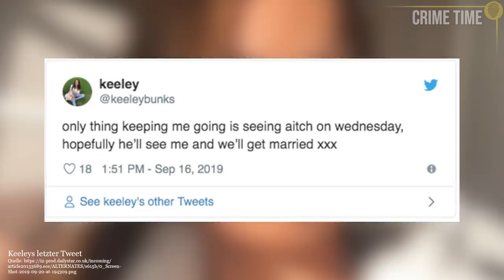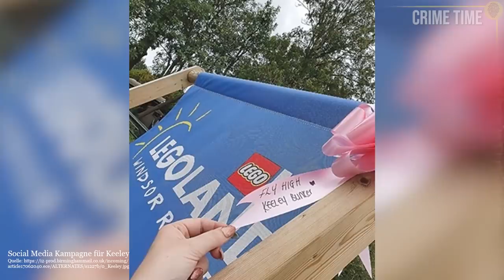Tödlicher Heimweg: Der Femizid an Keeley Bunker | Doku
Es ist der 18. September 2019, ein Tag auf den sich Keeley Bunker schon lange freut. Sie feiert ihren Geburtstag und hat Konzert-Tickets für ihren Lieblingsrapper,
im Anschluss will Keeley noch in einem Club feiern gehen. Es soll ein Geburtstag sein, der für sie unvergesslich werden soll. Doch sie weiß nicht, dass es ihr letzter sein wird.

Willst du mich unterstützen? Dann werde doch mein Patron!

Mehr von Kati:
Quellen:
**Solltest du für deinen Podcast oder einen Beitrag meinen Beitrag als Quelle nutzen, freue ich mich über Credits.**